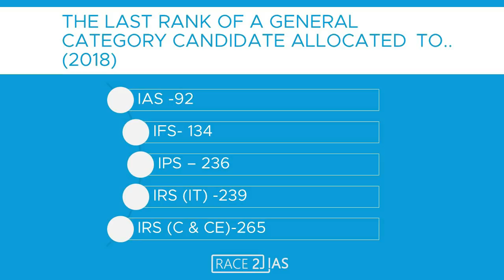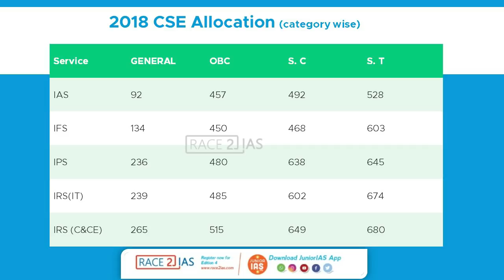What should be the rank to get IAS /IPS/IFS /IRS | UPSC Service allocation | Reservation | Malayalam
In this third episode of Race2IAS CivilsClinic by Dr Nirmal Ouseppachan IAS and Nithin Jose, we discuss UPSC 's service allocation policy (malayalam)
You will get answer to following questions
0:35 : How various services in  civil services are  allocated?
What should be the rank to get IAS / IPS / IFS / IRS and other services
04:28 : Detailed application form (DAF)
06:15 : Reservations in UPSC Civil service  | സിവില്‍ സര്‍വീസിലെ സംവരണം
09:45 : EWS (Economic Weaker section) Reservation | സാമ്പത്തിക സംവരണം
12:42 : Is there any Best degree courses  useful for cviil service aspirants

Is it good to take humanities subjects in graduation for civil service?
Civil Service IAS Cut off / IPS Cut off / IRS Cut off | IFS Cut off
മൂന്നു മാസത്തിനുള്ളില്‍ എട്ട് ബാച്ചുകളിലായി അഞ്ഞൂറിലധികം  വിദ്യാര്‍ത്ഥികള്‍ വിജയകരമായി പൂര്‍ത്തിയാക്കിയ Race2IAS ഓണ്‍ലൈന്‍ സിവില്‍ സര്‍വീസ് കോച്ചിങ്ങിന്റെ , ഓഗസ്റ്റ് 10നു തുടങ്ങുന്ന ബാച്ചിലേക്കു പ്രവേശനം നേടാം
Our representative will call and give you details

There are three levels - 1️⃣Preliminary,  2️⃣Mains ) and  3️⃣ Personality test ( Interview)

Incoming searches

ias reservation malayalam , upsc malayalam , best ias videos, ias frequently asked questions malayalam, faq malayalam, nithin jose, nirmal ouseppachan rank, ias reservation malayalam